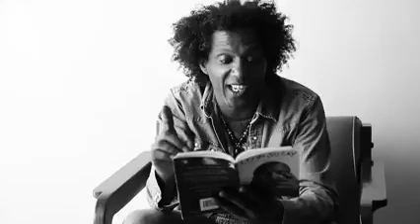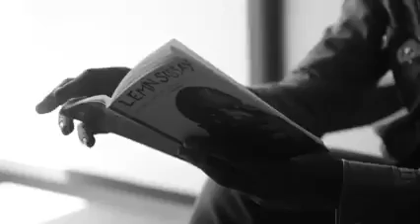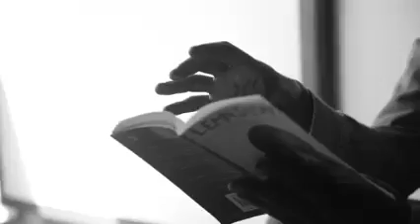The Battle of Adwa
The battle of Adwa by Lemn Sissay.